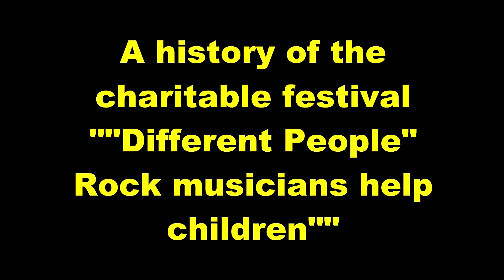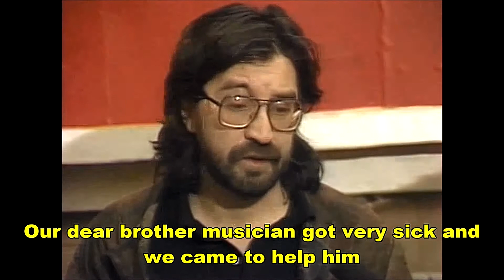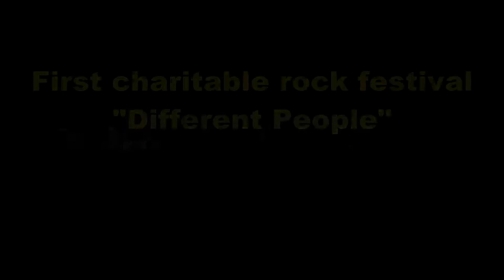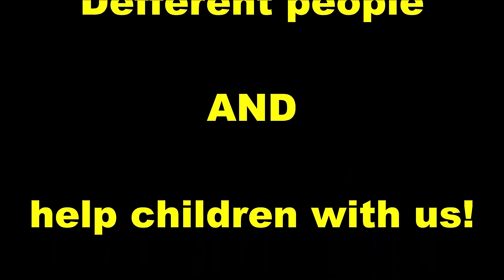A History of the Charitable Festival "Different People - Rock Musicians Help Children"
This is an overlook of a history of the charitable festival "Different People - Rock Musicians Help Children" run and supported by Russian rock musicians to help children in need of medical treatments. Every year the "Different People" raise money for a specific group of kids in need and move on to help next group of children.